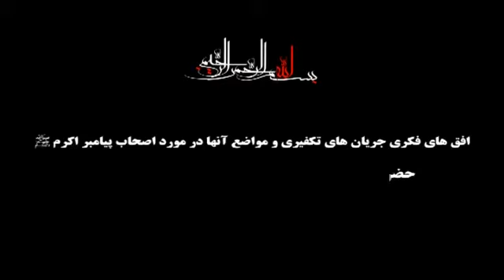افق های فکری جریان های تکفیری و مواضع آنها در مورد اصحاب پیامبر اکرم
حضرت آيت الله العظمى سيد كمال حيدري (دام ظله)